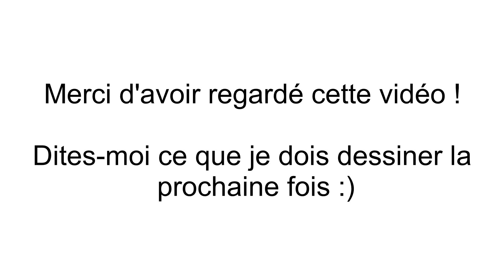Comment dessiner Popeye - How to draw Popeye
Salut.

Speed drawing de Popeye.
Dites moi ce que vous voulez que je dessine la prochaine fois :)

 A bientôt !

Matériel

Critérium; crayon à pastel noir Faber-Castell; stylo Faber-Castell Ecco Pigment 0.5; gomme; estompe

Musique

Invisible de Vibe Tracks